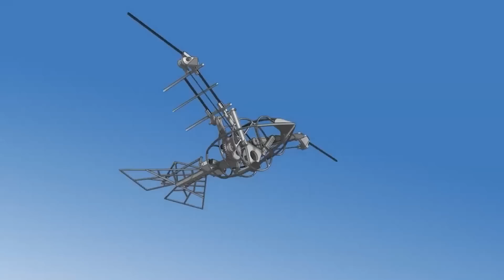西工大仿生撲翼鳥打破世界紀錄，機器動物上戰場不是好萊塢專利【刘晓非】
《新華每日電訊》、陝西廣播電視台都發布一個新聞，吉尼斯世界紀錄官方認證，西北工業大學申請的撲翼式無人機單次充電後，實現了2小時34分鐘38秒62連續飛行，創作了新的世界紀錄
西工大仿生撲翼鳥打破世界紀錄，機器動物上戰場不是好萊塢專利